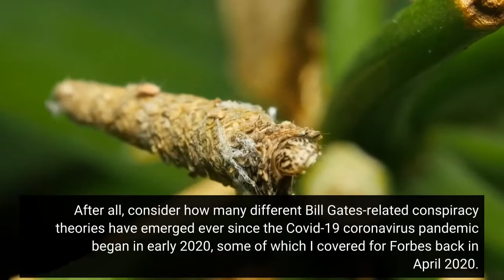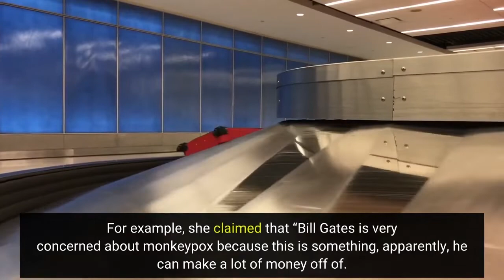Monkeypox Outbreak Triggers New Conspiracy Theories About Bill Gates As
Well, that certainly didn’t take long. Once the current monkeypox outbreak spread to the U. S., it was only a matter of time before conspiracy theories about this outbreak began spreading as well. And it was only a matter of time before such conspiracy theories began mentioning Bill Gates, the Microsoft co-founder and billionaire philanthropist. All of this should be about as surprising as a cat fight or a “here’s why you suck” speech on a reality TV show. After all, consider how many different Bill Gates-related conspiracy theories have emerged ever since the Covid-19 coronavirus pandemic began in early 2020, some of which I covered for Forbes back in April 2020. For example, there was that Gates-placing-microchips-in-Covid-19-vaccines-to-track-everyone-for-who-knows-why conspiracy theory that people shared on Facebook and smartphones, two things that ironically do actually track people. Some politicians have further fueled such theories by either not denouncing them or even propagating them. Speaking of politicians, take a wild guess as to which Congressperson has been among those pushing some of the latest monkeypox and Gates conspiracy theories in a space laser-like manner. Here’s a hint: her name rhymes with “Are Jury Mailer Bean.” Yes, take a look what Rep. Marjorie Taylor Greene (R-Georgia) said on Thursday’s edition of her Facebook Live show MTG:Live:Whoa, that’s certainly a live one. Throughout the video Taylor Greene made a number of claims about the outbreak without providing that little thing called evidence. For example, she claimed that “Bill Gates is very concerned about monkeypox because this is something, apparently, he can make a lot of money off of. Him and his other buddies.” She then talked about “disgusting” pictures of monkeypox lesions, saying that “They’re going to have pictures of all of these kind of terrifying images. They’re going to show children with this all over their faces. And of course, they’re going to be from... I don’t know where they are going to be from.”Taylor Greene didn’t specify who “they” might be. Could they be the Gazpacho Police? Or maybe the “medical brown shirts,” meaning the ones that Taylor Green referred to in July 2021 and not UPS drivers? Regardless, Taylor Greene continued with, "And then they're going to tell you, you have to wear a mask because if you get close to anybody's face and they spit on you you're going to contract this horrible, terrifying disease, monkeypox.” Of note, monkeypox is very different from the Covid-19 coronavirus. To date, there have been 92 laboratory-confirmed and 28 suspected cases of monkeypox across 12 different countries but no deaths. The monkeypox virus is clearly not as contagious and doesn’t tend to spread via aerosolized small respiratory droplets as the severe acute respiratory syndrome coronavirus 2 (SARS-CoV-2) does.